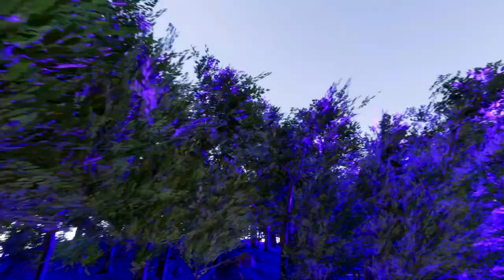Ben Arsenal × 240K at VLSC Records presents Dance Yer Heart Out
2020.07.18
VLSC Records presents
Dance Yer Heart Out: A Fundraiser to Combat Racial Injustice

Track List
Shaaksin & Moktar Gania feat. Akil Apollo - Heavy Like a Ton (Original Mix)
Saliva Commandos - Knapp You Hands (Original Mix)
Armonica, Toshi - Ngeke (andhim Remix)
Shaaksin feat. Tsehitu - Midnight Moon (Original Mix)
Horizon, Else Born- Every Turn (Joseph Ashworth Extended Remix)
AbysSoul, Sio - Words (David Harness Yoruba Soul Edit)
Daddy Freddy - Bam Bam (Original Mix)
Tinush - Struggle (Extended Mix)
Caiiro - Drummotions (The Mike Dunn Movement Mix)
Ben Arsenal & Rob Paine - Police in the Streets (Original Mix)
Heaven & Earth - Space And Time (Unreleased Re-Edit)
Costa Vaya - Beyond (Main Mix)
OMAAR - Prince Rorro
Worldtown Soundsystem - Freedom (Original Mix)
Ben Arsenal & Zeek Burse - Scream (Original Mix)
Visual / 240K
from Japan / COSMIC LAB

Our next event is one we are extremely passionate about. Please join us Saturday, July 18th for the next DYHO livestream installment. It will be a fundraiser collecting for multiple organizations that are fighting racial injustices not only in the United States, but all over the world.
It features acts with original sets from all over the synth community as well as DJs paired with internationally recognized visual artists.
We will have multiple charities we will be donating to where artists have selected organizations they feel strongly for including:

NAACP
Atlanta Solidarity Fund
Critical Resistance
Collectif urgence notre police assassine
Media Justice
Anti Police-Terror Project
Know Your Rights Camp
Equal Justice Initiative
Black Girls CODE
And more.